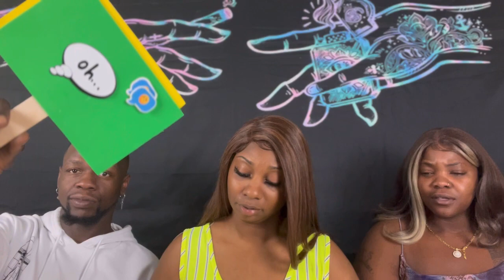🫣🫣🫣 | LATTO X MARIAH CAREY - BIG ENERGY (REMIX) | REACTION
COMMENT MORE REACTIONS YOU WANT TO SEE !!